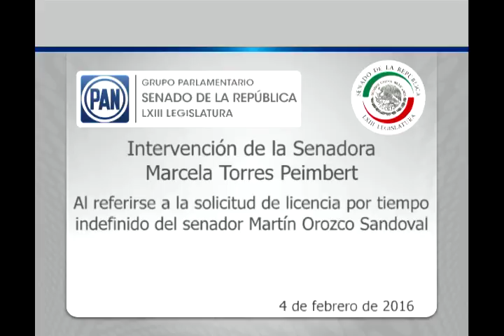Sen. Marcela Torres: solicitud de licencia del Sen. Martín Orozco 040216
México, D.F., 4 de febrero de 2016.- Intervención desde su escaño de la senadora Marcela Torres Peimbert, al referirse a la solicitud de licencia del senador Martín Orozco Sandoval.